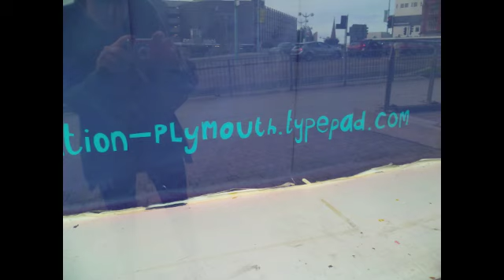Plymouth Illustration Students Decorate Roland Levinsky Window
Mr Blue Sky-Electronic Light Orchestra

A photo montage of me and fellow students decorating the window in Roland Levinsky building at Plymouth University for the British Art Show 7-In the Days of the Comet